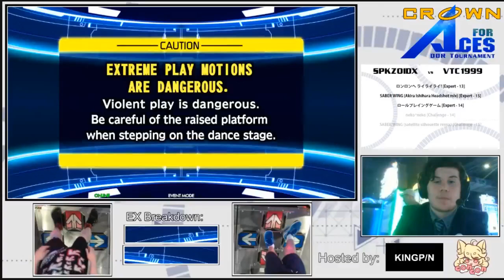Crown for Aces Winners 1st Round SPKZOIDX vs VTC1999